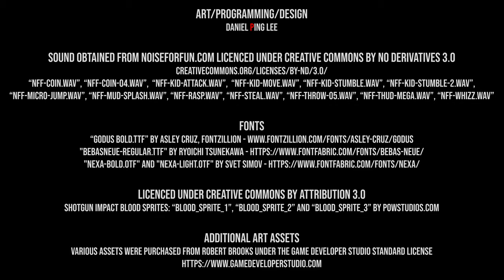Dean The Kid Android Trailer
Dean The Kid is a new 2D side scrolling action platformer by Leeding Apps. Play as the unlikely hero Dean and embark on an epic quest to rescue the damsel in distress.

Take in the beautiful hand drawn artwork as you make your way through 50 unique, hand crafted levels across 5 stunning, increasingly difficult worlds. There are various platforming challenges and interesting new mechanics gradually introduced as you progress the games story-line.

Play with the newly designed on-screen control system for a smooth, seamless, hassle free experience.

Overcome intense boss battles controlled by smart, dynamic AI as you compete against yourself to beat your best scores and earn as many stars as you can.

Search around secret areas to find hidden collectibles. Try to find them all!

Gather and eat candy to increase your sugar levels. Fill your sugar meter to go into a sugar rush. Wreak havoc amongst your enemies, destroying everything in your path.

Break open treasure chests or collect valuable gems and gold coins to spend at the in game shops unlocking upgrades as you progress through the game. Upgrade your raw strength, movement speed, vitality or even your shotgun.